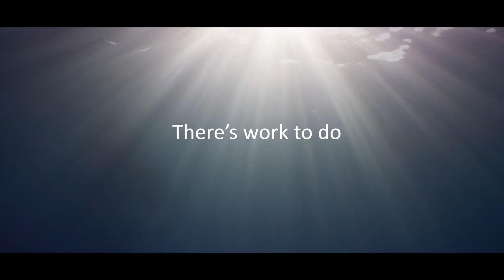Introduction to Rewilding The Sea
The introductory film for the Rewilding The Seas conference, a digital conference designed to unite the marine restoration community, hosted by Blue Marine Foundation.